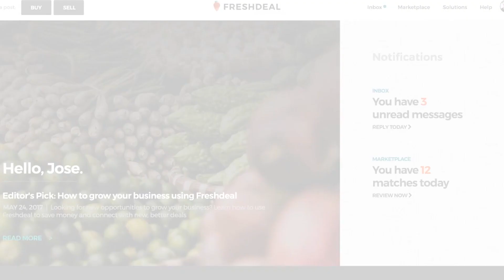FreshDeal | Disrupt SF 2017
FreshDeal connects farmers and food distributors in the US and Europe with partners they can trust.